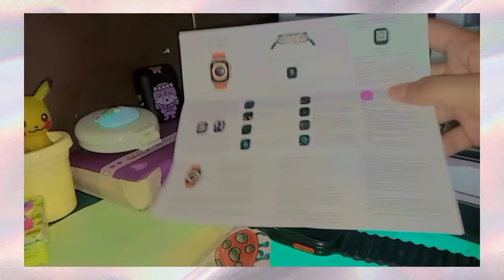Desk makeover 🎀 converting study table into gaming digital table ★aesthtic soft 🍦 🎶🎀✨💗🌼🐼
please 🙏🏻🥺 guys support me I really need ur support 😭 I'm really working hard for u Soo please please please guys support me this video 📸 took 6 days to make edit post an all I also study 😔 apart from study I also make videos 📷 it's really hard for mee but I never give up so cuties 🥰 please 🥺 support me I love u guys 💓